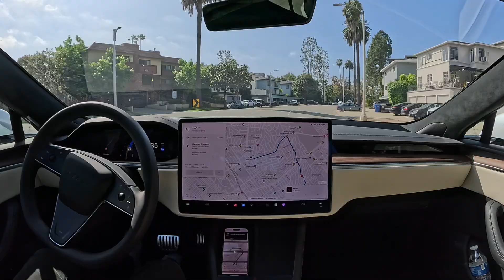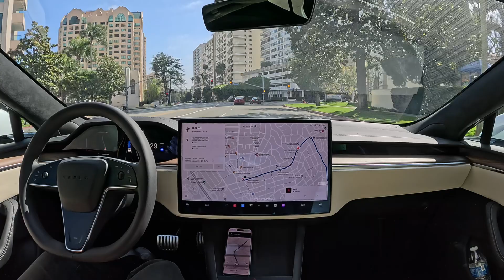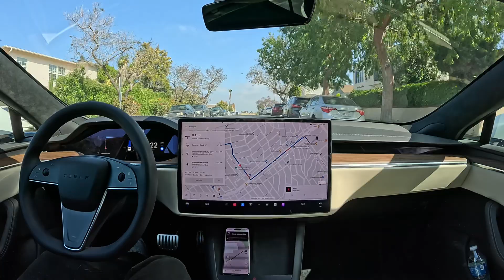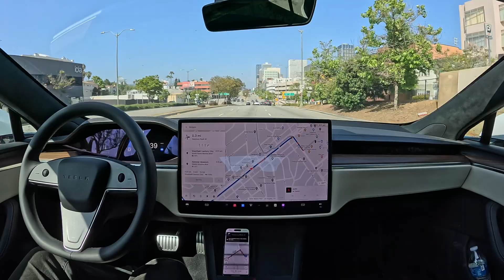Tesla FSD 12.3.6 in West LA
Test FSD 12.3.6 drives through West LA with zero interventions